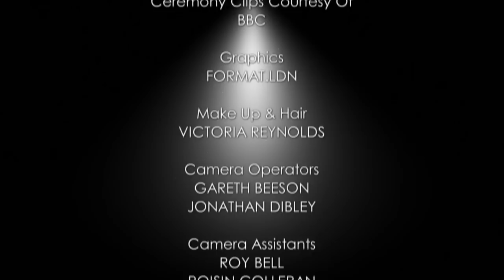Stars on the Red Carpet at the Television Awards in 2014: Highlights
Highlights from the red carpet at the Arqiva British Academy Television Awards in 2014.